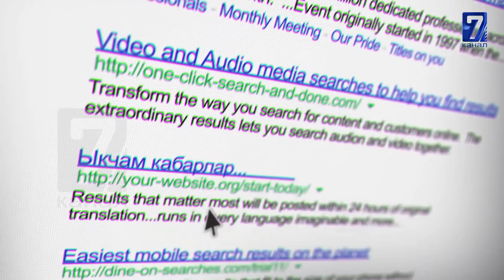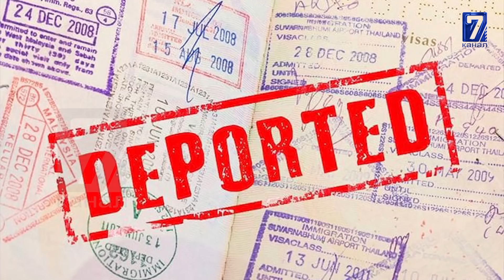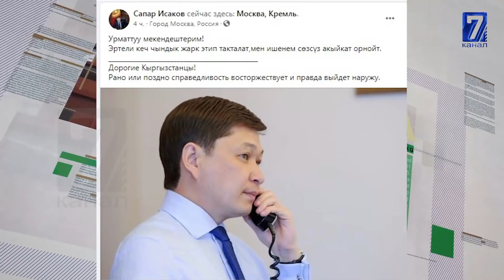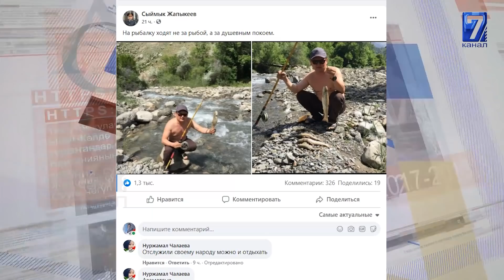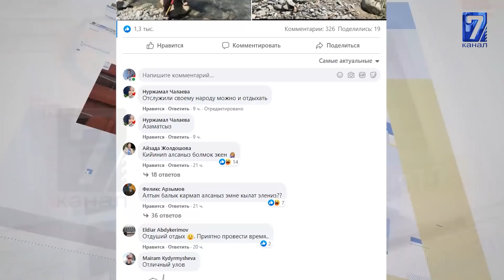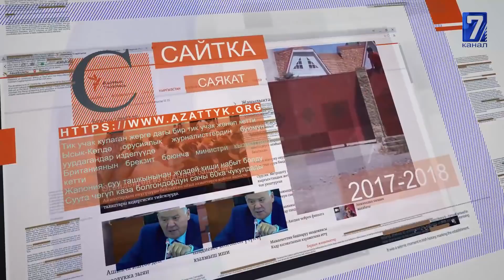Президент болом деп Ак Үйгө келген кишини медиктер алып кетти|| Исаковдун орду москвада эмес турмөдө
Техника кылымында ар бир адам колуна телефон алып, айлана чөйрөсүндө болуп жаткан окуяларды, кубулуштарды интернет тармагы аркылуу достору менен же болбосо бүтүндөй калын журт менен бөлүшө алат. Ар бир адам өз оюн, өз көз карашын жазууга укуктуу. Ал эми Сайтка Саякат программасы ошол интернет ааламында кызуу талкууга алынып, көрүмдүүлүгү коп болгон окуяларды. Элдин бүйүрүн кызытып, коомдогу көйгөйлөрдү чагылдырган маалыматтарды көлүлтүр экранга алып чыгат.